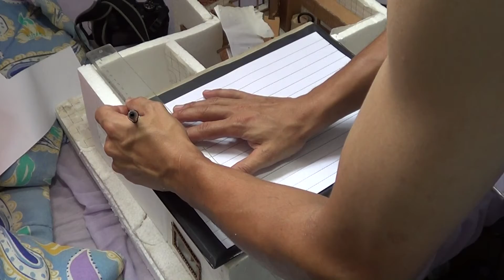restaurando maquete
é uma maquete de uma casa que havia feito a bastante tempo e que estava toda quebrada com a ação do tempo,então vamos arrumar